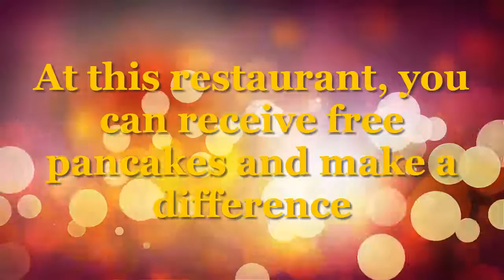At this restaurant, you can receive free pancakes and make a difference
Get your appetites ready, because National Pancake Day is back at IHOP.

From 7 a.m. to 7 p.m. Tuesday, patrons can receive a free short stack of the breakfast chain’s Buttermilk pancakes. In return, they are asked to leave a voluntary donation to benefit the Children’s Miracle Network Hospital in their community.